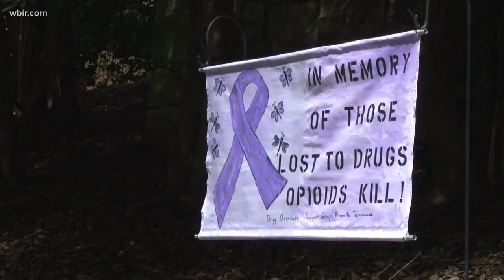New Knox Co. mayor Glenn Jacobs, aka Kane, sworn in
Glenn Jacobs, aka WWE wrestler Kane, outlines has plans as he takes office as Knox County mayor. New sheriff Tom Spangler also takes office, along with other new office holders/